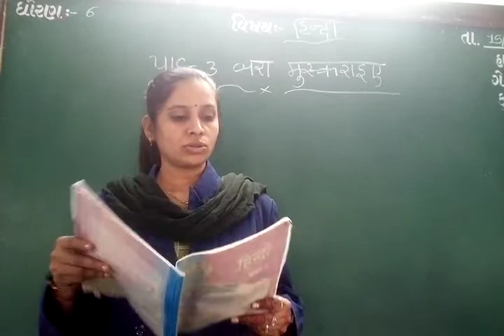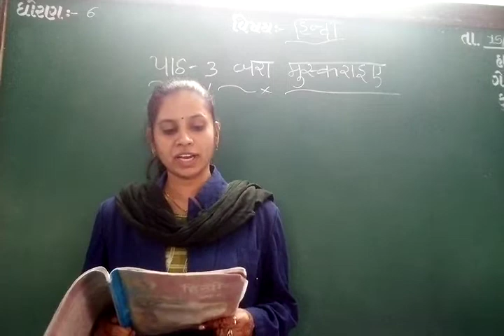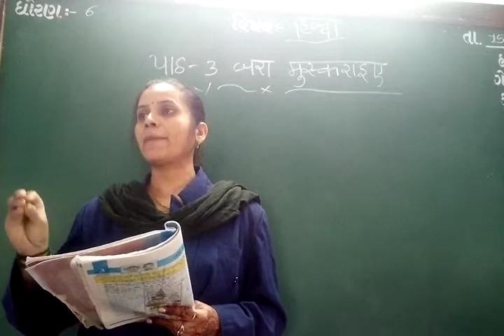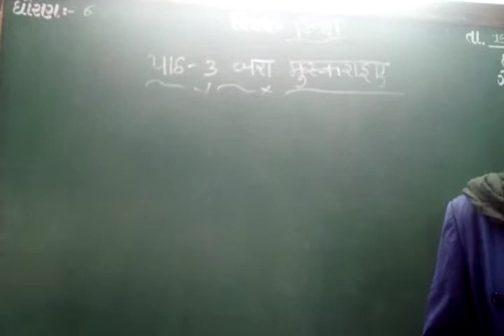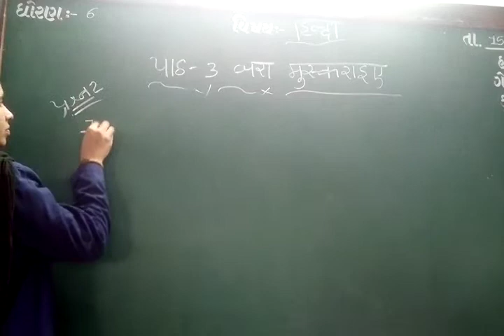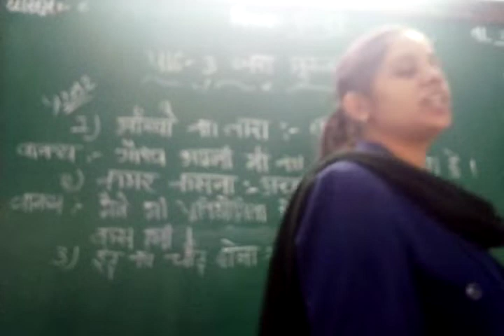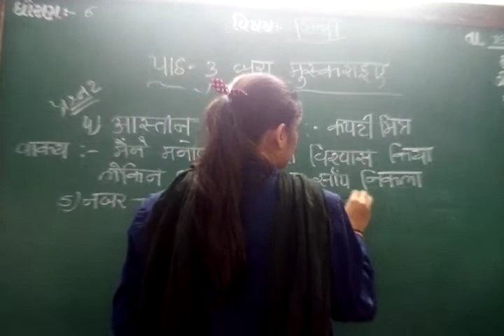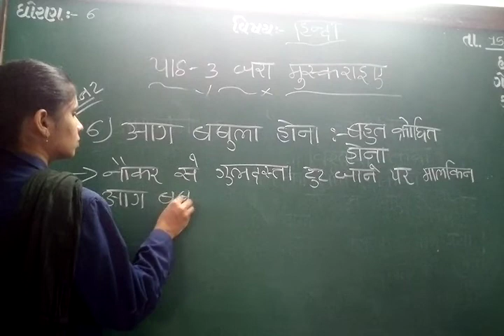GUJ MED STD 6 SUB HINDI CH 3 P 1